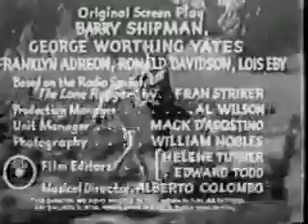Lone Ranger Chapter 07 Wheels of Disaster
The Lone Ranger is a 1938 American Republic Movie serial based on the radio program of the same name. It was the ninth of the sixty-six serials produced by Republic, the fourth western (a third of Republic's serials were westerns) and the first Republic serial release of 1938. The following year a sequel serial The Lone Ranger Rides Again was released. The fifteen chapters of the serial were condensed into the film Hi-Yo Silver, which was released in 1940.